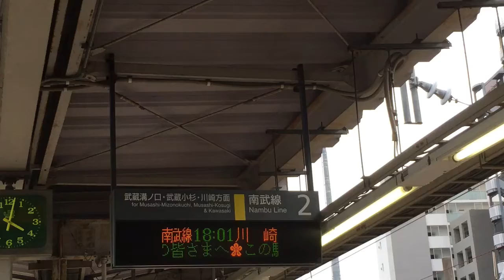JR登戸駅 受験生を応援する。 2017/02/18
ＪＲ南武線 登戸駅の２・３番線ホームの列車案内表示器に、受験生への応援メッセージが表示されてました！！